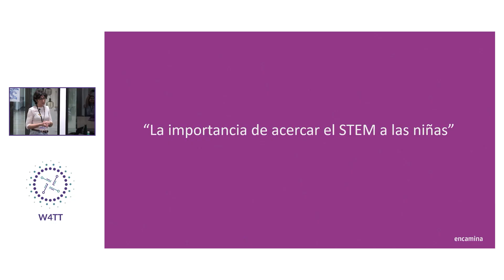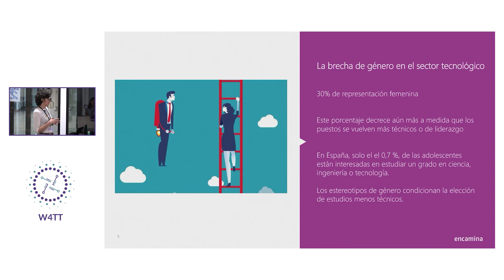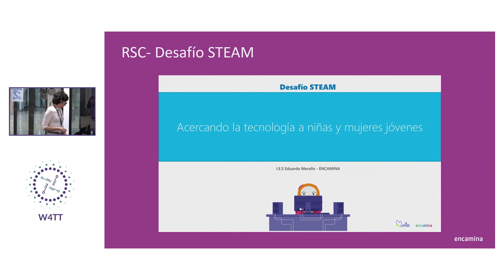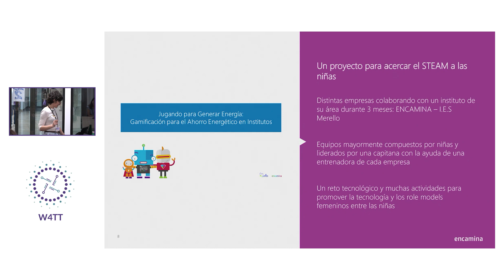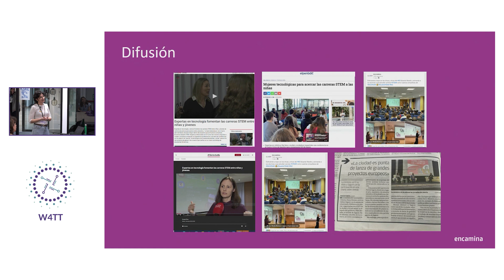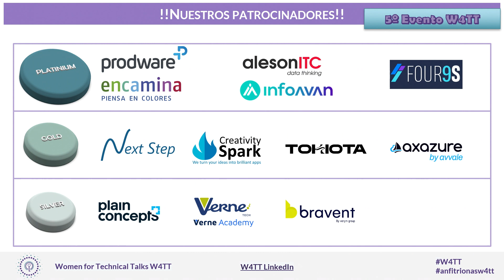Encamina Irene Otero SALA 2 6